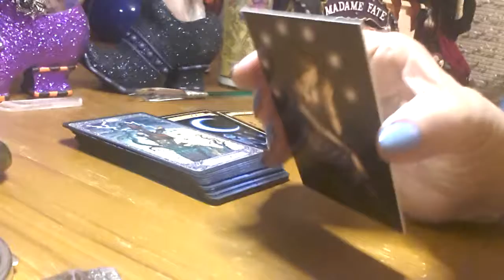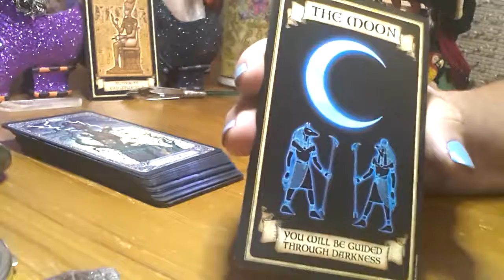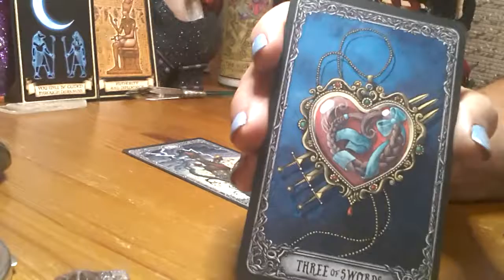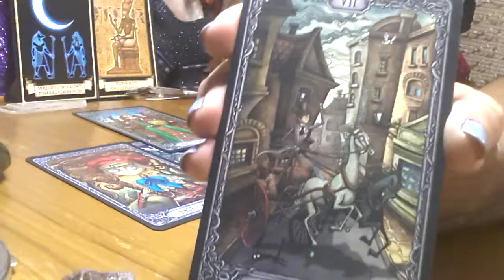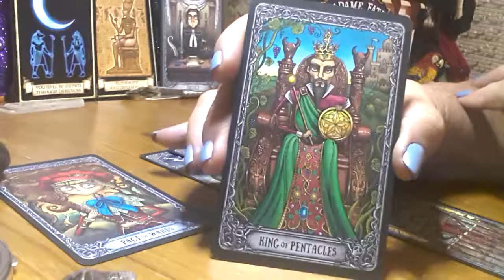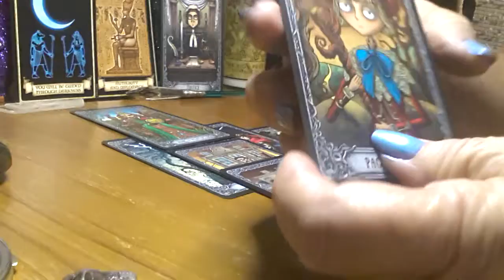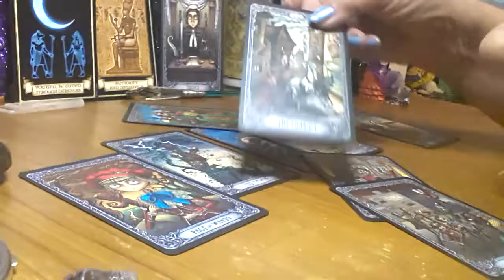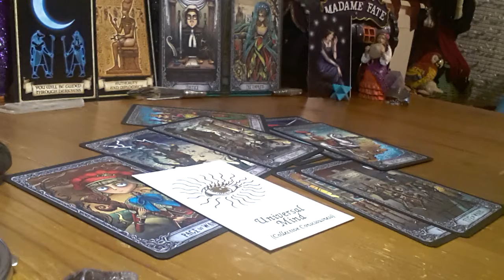Peace, Love & Balance. Please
Daily read 10-26-19